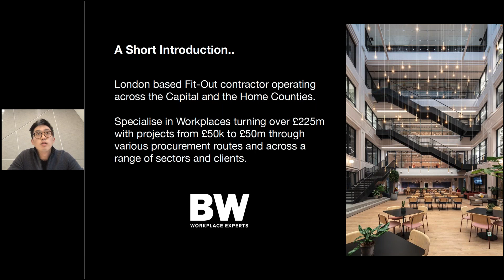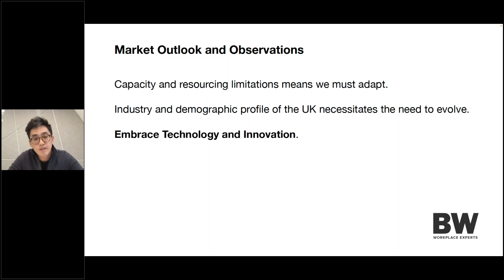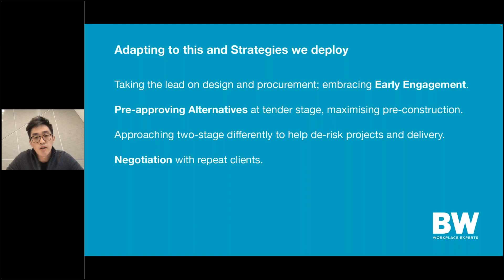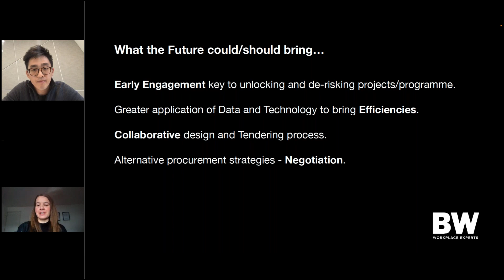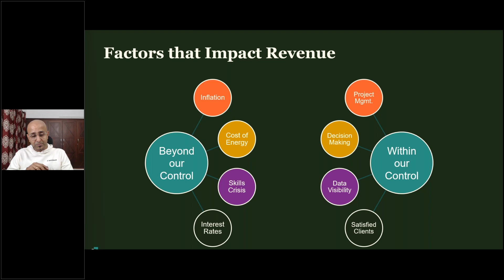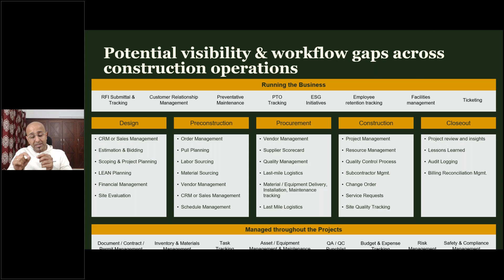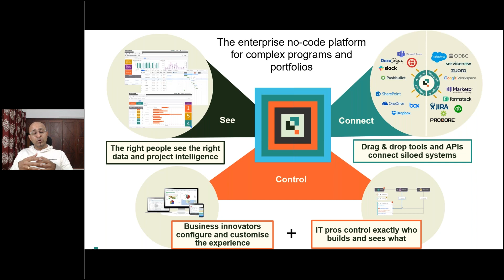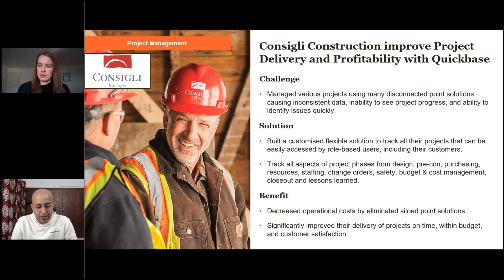Inflationary crunch: How can construction firms bolster margins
First aired: 11 October 2022

The UK construction sector is currently facing a time of unprecedented inflationary pressure, with rising energy prices, an ongoing skills crisis and higher interest rates all continuing to impact the industry. And with clients becoming increasingly cautious about launching new projects It is more important than ever that construction firms find a way to maximise margins on their existing workbook.

In this session we will look to explore how real-time visibility of building projects can provide scope for them to be delivered with higher operating margins, as well as discussing the ways in which this visibility can be achieved. Our panel of experts, who have been drawn from across the construction supply chain, will also discuss the challenges and barriers to these measures being implemented and how they can be overcome.